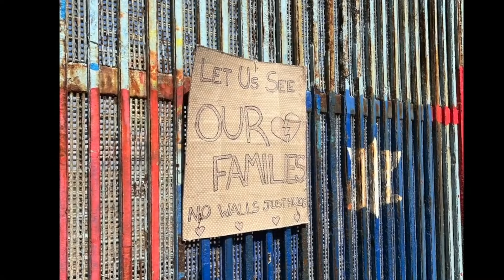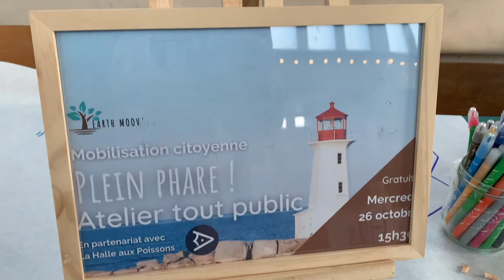Class of 2022 Millennium Fellows share their social impact projects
Hear from the 2022 Millennium Fellowship class as they share what projects they worked on as Millennium Fellows. Fellows take concrete action in communities worldwide, running social impact projects that impact local lives.